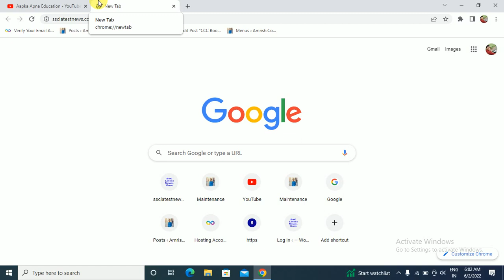Basic English Grammar Books and Notes PDF Free Download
Aapka Apna Education About is Basic English Grammar Books and Notes PDF Free Download, Hi Friends आज की इस वीडियो में आप English Grammar Books and Notes in Hindi English PDF में Free Download करने जा रहे है जिसका लिंक आपको निचे शेयर किया जा रहा है |

Download Basic English Grammar Book in PDF